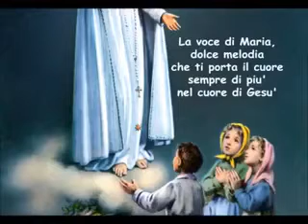LA VOCE DI MARIA!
Uno dei canti più belli dedicati alla Vergine Maria. Ascoltatelo... e la vostra anima contemplerà l'amore di Maria. Un grazie infinite alla bellissima voce di Roberta Torresi